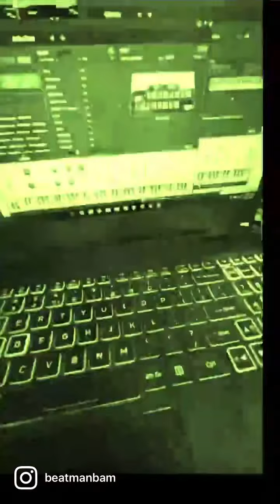BeatManBam making a slow jam (10-24-22)